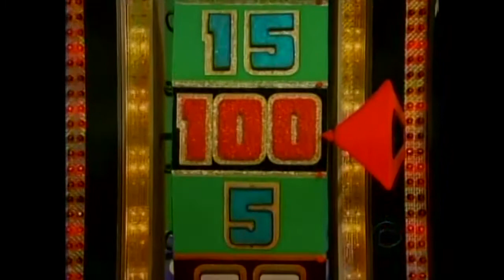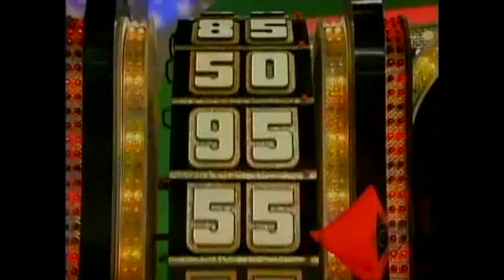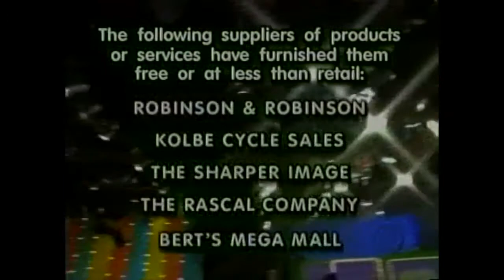Frank on The Price Is Right (2007)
The time I got on "The Price Is Right" from 2007